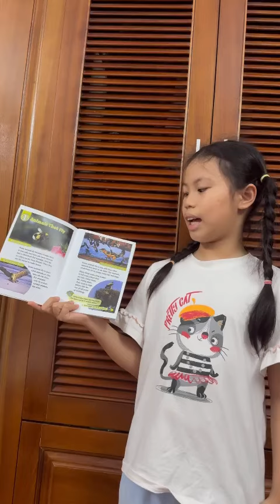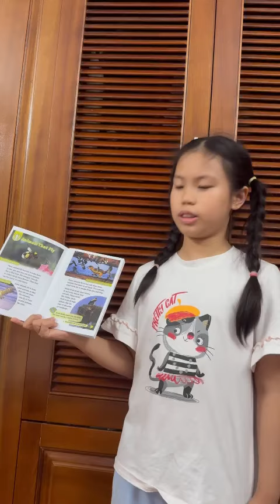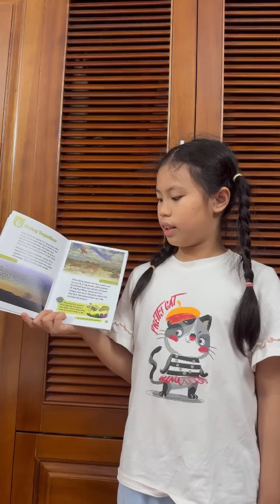D3Z | RECORDING 5 | HÀ THANH